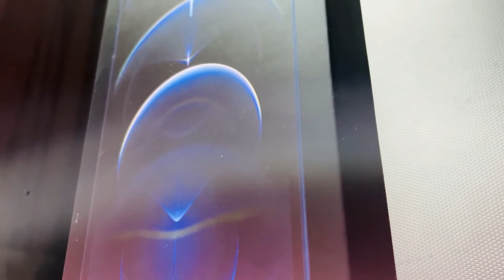Unboxing of iPhone 12 Pro 📱 | Mevi's vlogs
Like all my pics on Instagram.
Shot on: iPhone 12 Pro, iPhone X
Edited in: Premiere pro.
Time stamps:
Intro: 0:00
Unboxing: 0:06
B-Roll: 1:16